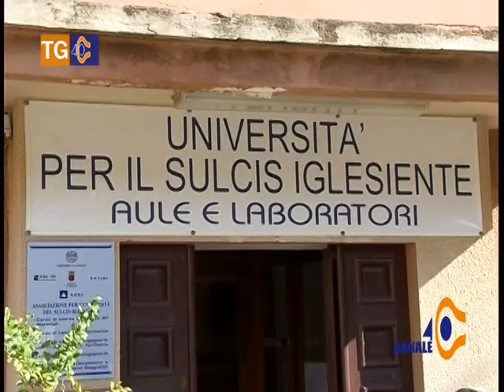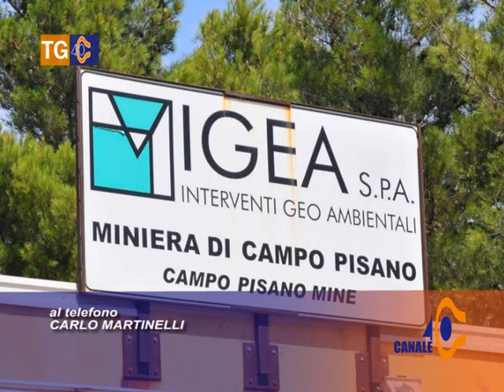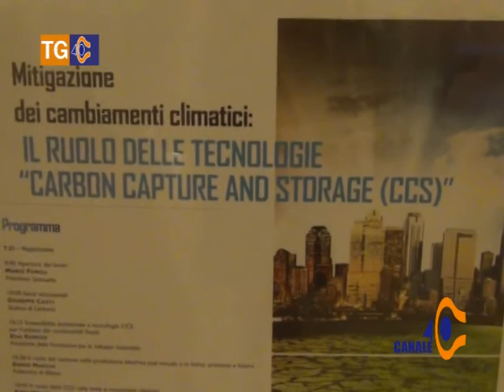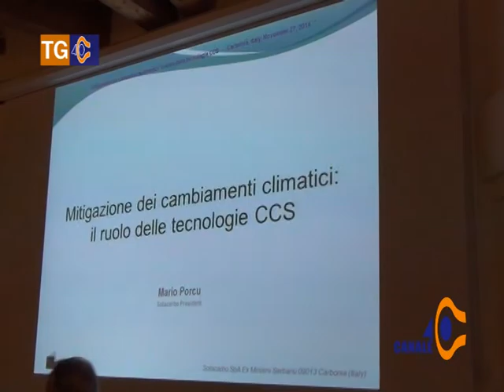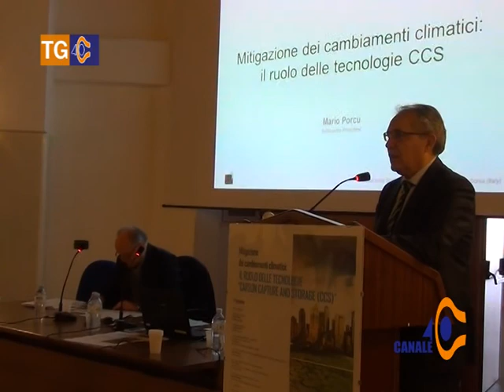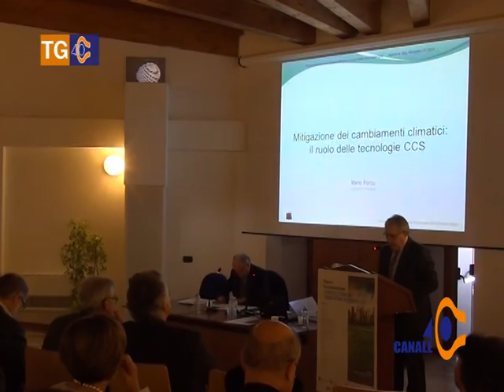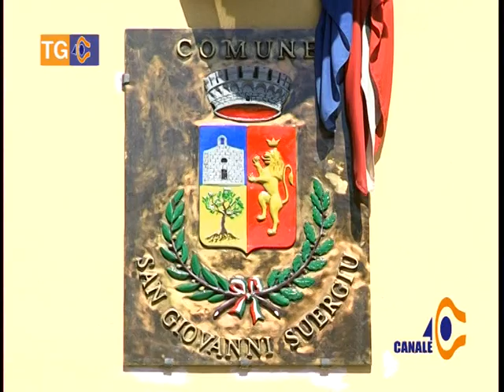Tg 40 Giovedì 27 Novembre 2014